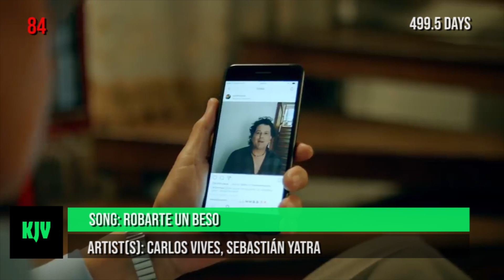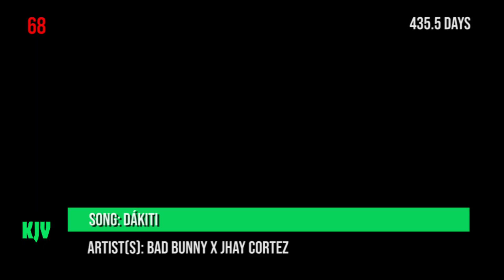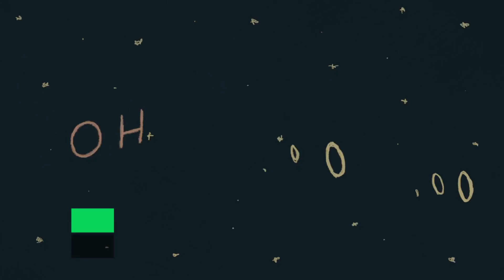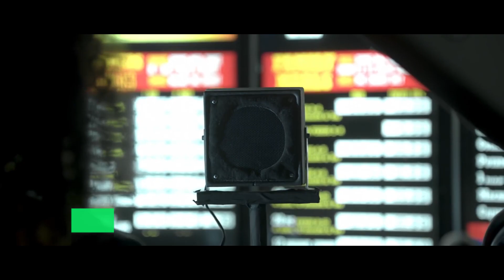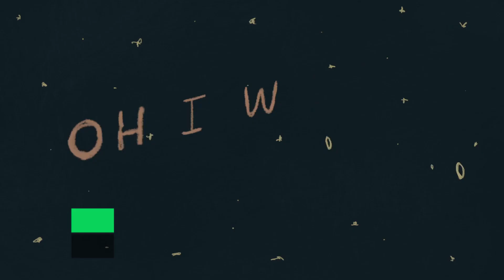The fastest songs to reach 1 Billion Views